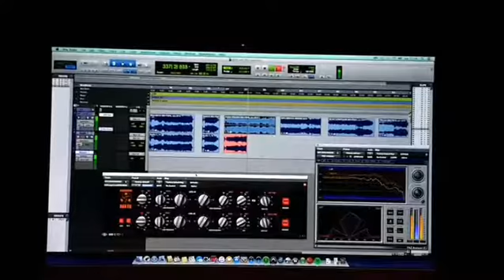Mixing my New Album